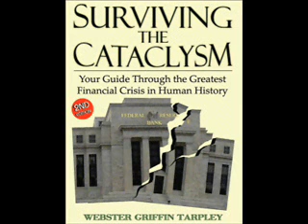Webster Tarpley World Crisis Radio 10-30-2010 Pt. 6